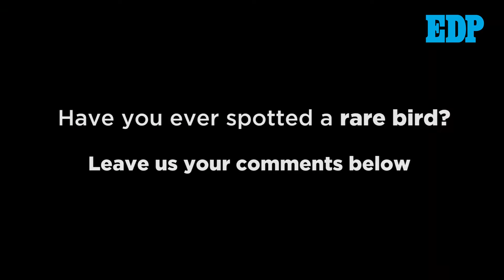Rare bittern bird makes a surprise appearance on camera.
This curious bittern put plenty of smiles on the faces of staff at RSPB Titchwell Marsh when it made a surprise appearance.